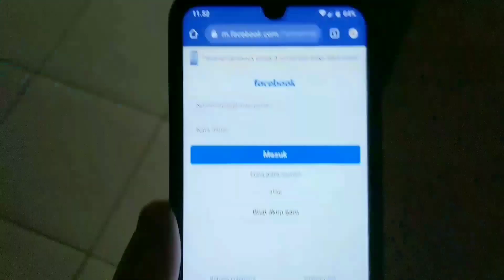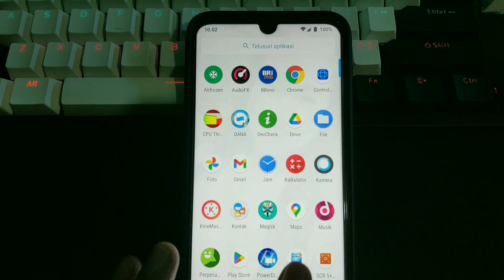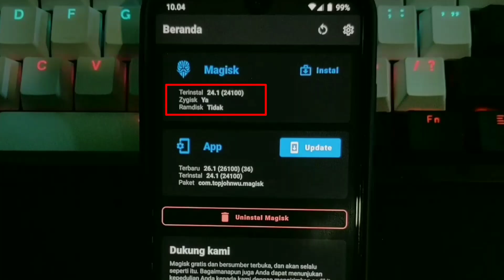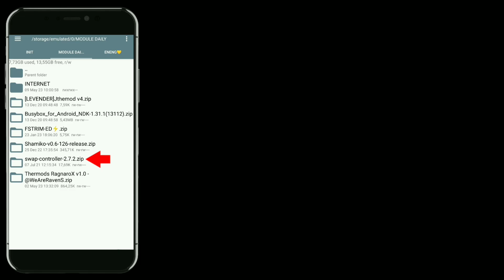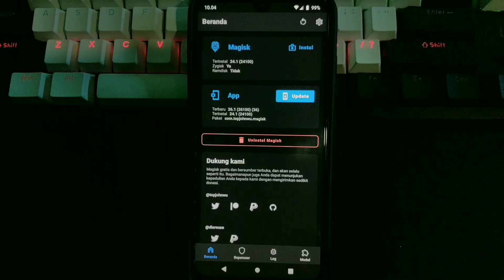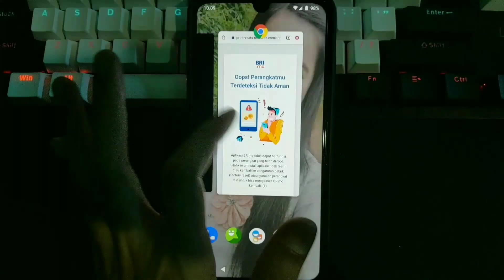Modul Magisk Baterai Terbaik? Semua Android!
Best Battery Magisk Modules All phone
[ Noted = extract files ]